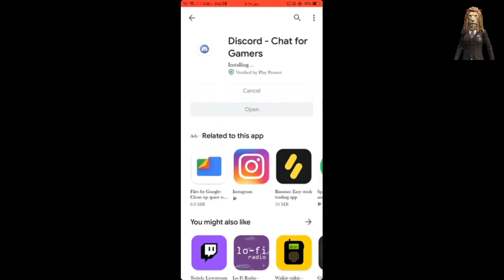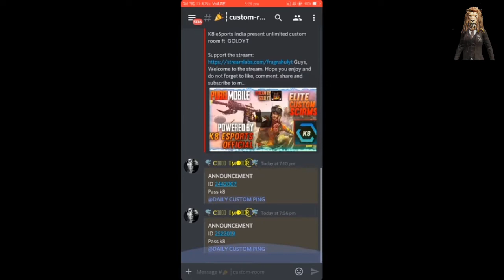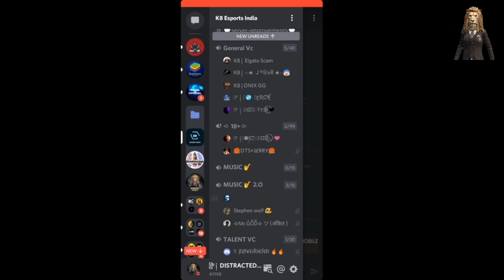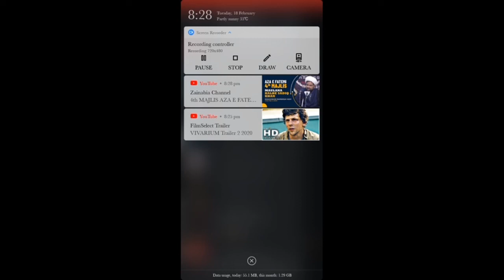How To Use Discord In Hindi | DISCORD Usage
Hello Distract is Back
Kya Bolti Public
Public Muje Sunn Mai Aaya
Kisiko Discord Use Karne Nhi Aata Hai
Chalo Batata Hu Kaise Use Karte Hai
For More Next Video Coming SOON
For Daily Customs Join